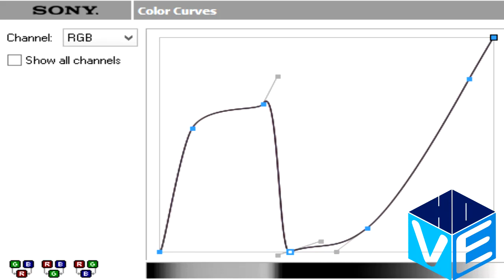(REUPLOAD) How To Make X Is A Total Wreck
Pitch Adjustments: +4, +9.